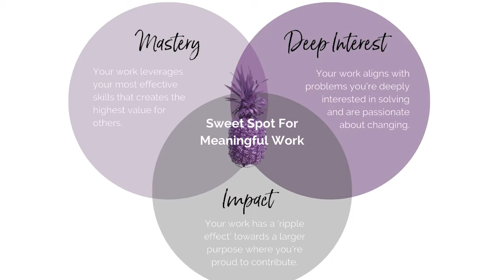How To Find The Right Business Idea To Start From Your Sweet Spot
Are you feeling frustrated in figuring out what business to start?  If you're clear on your "Sweet Spot", this will make it easier for you to pinpoint what skills you'll use to start a business with.

Your sweet spot is something you're good at, that you like to do, and people will pay you for.

This video will help you utilize what you already know how to do to create a business, deploy your skills in a more meaningful direction, and support you in making an impact with your work.

🚀 MENTORSHIP WITH LYDIA to Launch Your Dream Business in 90 Days